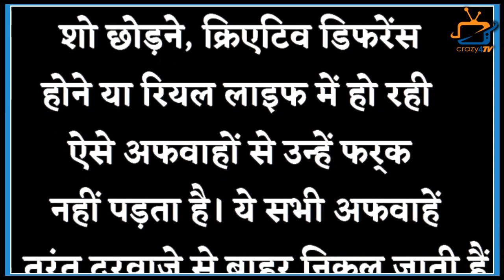Gashmeer Mahajani Wanted to Leave The Show Due to Rift With Makers?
Imli Actor Gashmeer Mahajani Revealed This Thing on Leave The Show! Check Out What He Said!